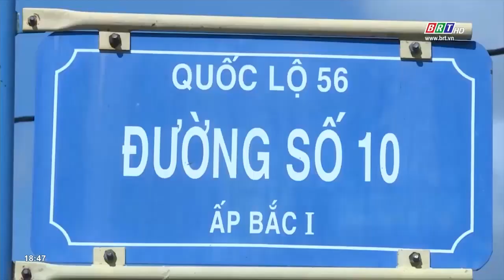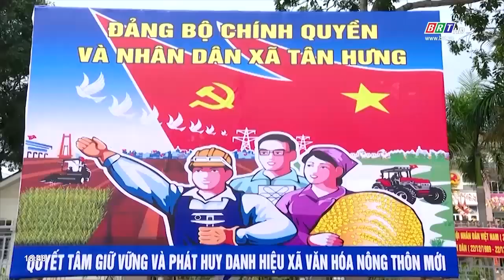Thành phố Bà Rịa hướng tới xây dựng nông thôn mới kiểu mẫu | BRTgo